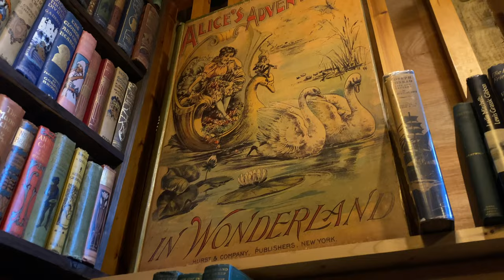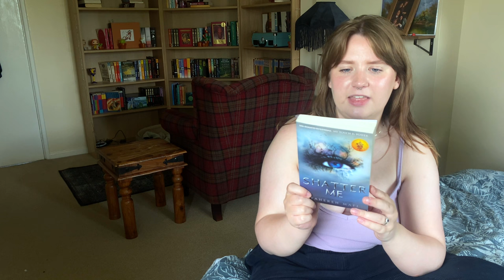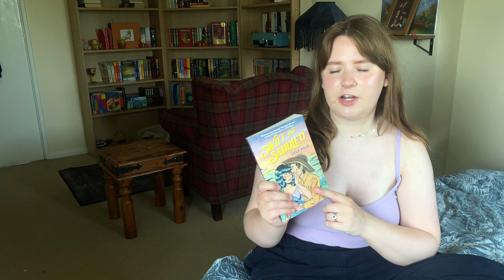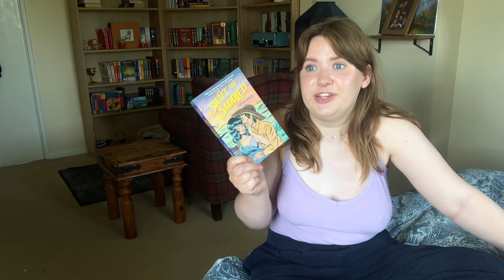Edinburgh Bookshop Vlog + Haul 📚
Please enjoy some sunny clips of Edinburgh and me chatting about what I did there and the various books I picked up whilst on holiday! Sorry I sound a bit rough at points in this video (and also look like I’m crying at points, I promise I’m fine lol), I’m just still recovering from being very ill :( I hope it’s sunny where you are and that you are doing well and reading good books! ❤️

00:00 Exploring Edinburgh!
00:47 Chat about holiday
02:29 Waterstones Book Haul
07:46 More holiday chat
10:00 Extra Haul! :)
11:19 End of TBR’s
12:35 Extra Haul cont.
16:29 Outro

Books Mentioned:

Shatter Me - Tahereh Mafi
Swift and Saddled - Lyla Sage
A Dowry of Blood - S. T. Gibson
The Raven Cycle - Maggie Stiefvater
Strange Sally Diamond - Sally Nugent